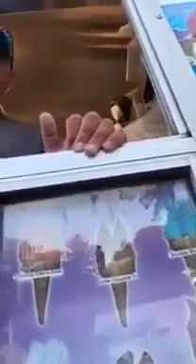Brother explains why that song should not be played on a ice cream truck or anywhere.